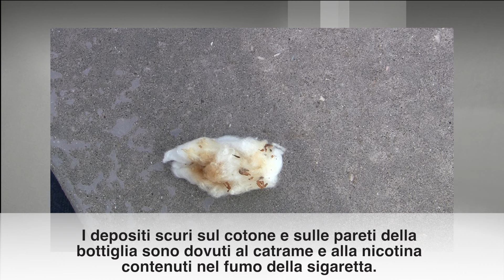Scienze Lab, I danni del fumo (byAP)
Scienze Lab, I danni del fumo
a cura di Simona Meschiari e Daniela Bassoli
con la partecipazione di Carlo Alberto Neri
Classe 2^ F
Giugno 2016